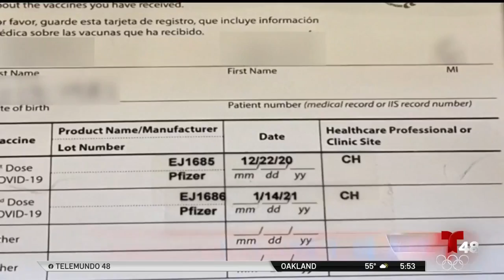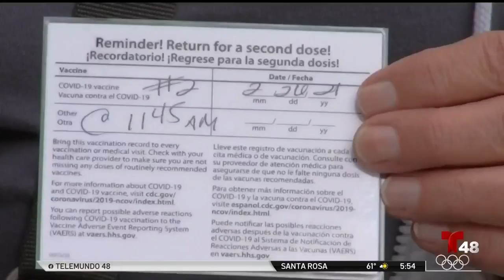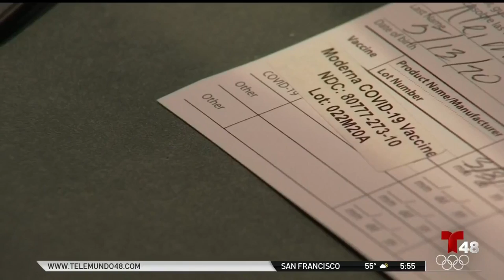Por qué es importante no mostrar tu certificado de vacunación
Arlen Fernández nos explica por qué debemos evitar realiza este tipo de publicaciones.